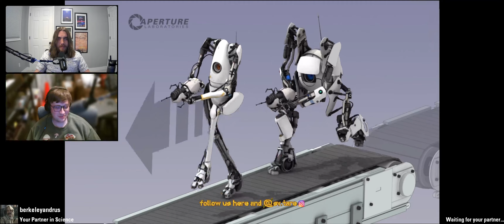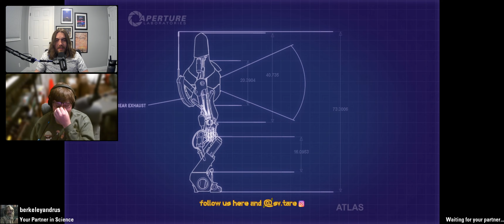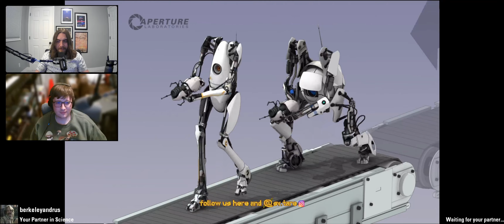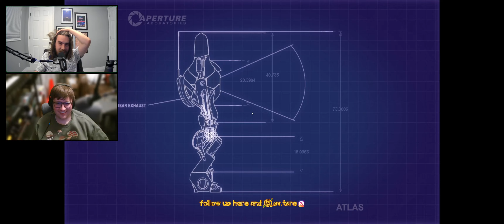Lets Play Portal: Part 2 - Darn the Algorithm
Welcome to Stardew Valley: Tools Aren't Real Edition!

We are two friends who usually play Stardew Valley without using tools, but this week we're playing Portal 2 instead!